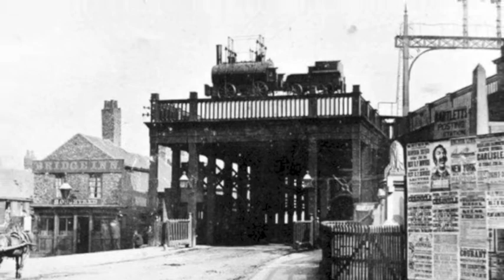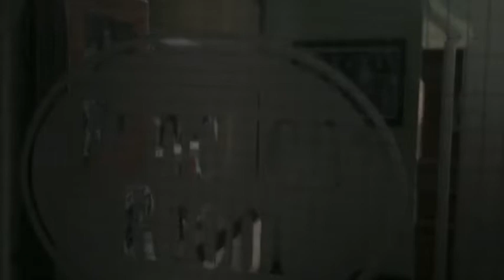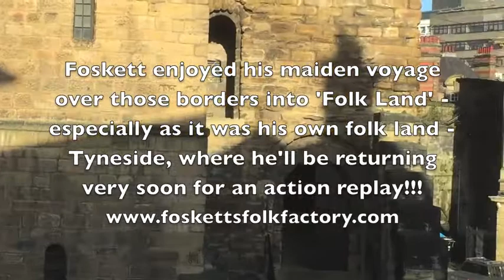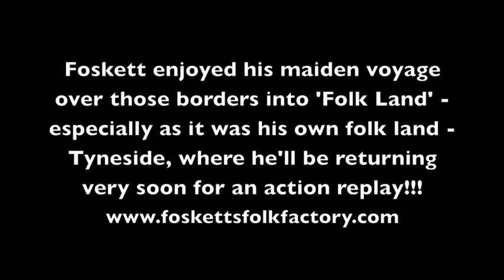Foskett's Tyneside Mini Tour February 2020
Folk and Roots Music UK - 2020.
Foskett's maiden voyage into folk song performance took him up to his beloved north east of England - Tyneside - his home stamping ground to be precise. Gathering a couple of old Geordie musician friends to accompany him he set out to shout and scream at the locals.
With his debut album 'Late Bloomer' all ready for the world to discover he will be telling the fascinating stories behind those songs - some made up by himself, others are his own arrangements and production of works by authors he admires.